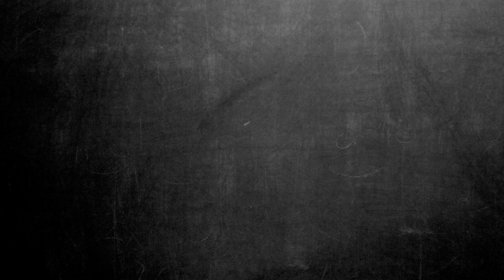Maqueta 3D Ministerio de la Cocina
Este es el video 3D del proyecto de un restaurante pop-up que armamos en el jardín de una casa, revisa el resultado final